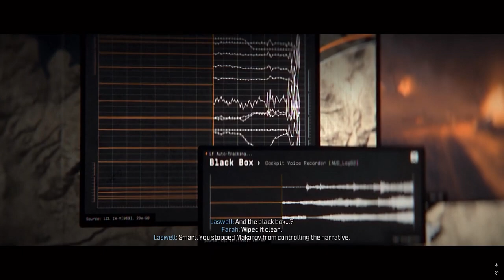(Crash Site) Call Of Duty Modern Warfare 3